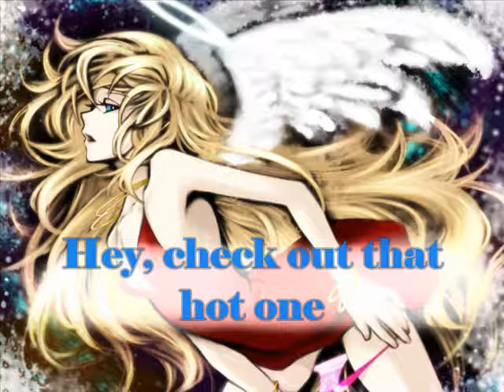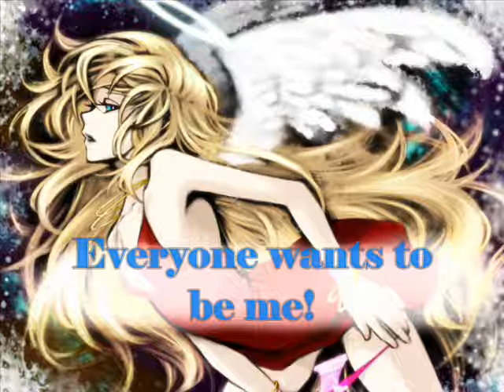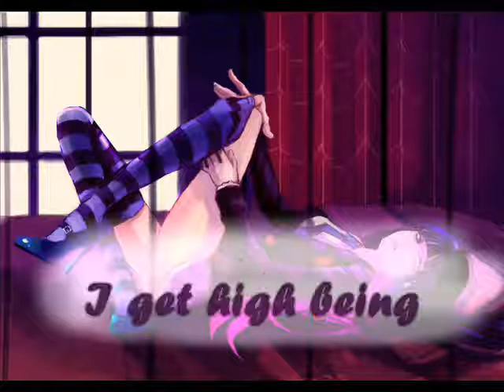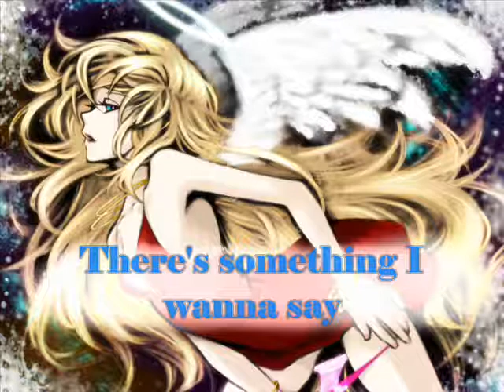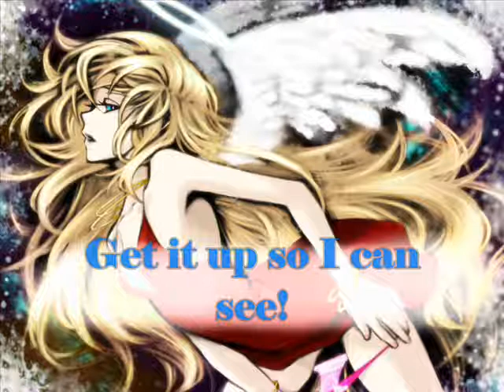D-City Rock Lyrics - Panty & Stocking with Garter Belt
D-City Rock by TeddyLoid, featuring Debra Zeer.

Lyrics:

My name is Panty, the crazy sexy blondie
And I'm not dumb
I'm breaking the news, now boys, us girls
We're full-time horny too!

Hey, check out that hot one, damn he's got a big
, delicious
It's time to get dirty now, so will y'all excuse me
Read the air! I'm busy!

Garterbelt! Again you've dialed D-CITY 2-900
Pantsu line! Copy that! Clear the city!

Anarchy!  Everyone wants to be me!
Anarchy yeah!  Get it up so I can see!
Anarchy!  Let it flow wild and free!
Anarchy yeah!  Y'all ready for the gig?!

By the way, my name is Stocking, I spill venom
Stinging Eros
And I got sweet tooth for lollipops
Rolly goth, I lick good!

These stripes will strip you down
I got no mercy for chiralism
My fans they all love me 'cuz I kick it real tasty
I get high being nasty!

Garterbelt! You keep slappin' my butt around
Pantsu line! Freaky girl comin' your way!

Anarchy yeah!  Standing ovation please!
Anarchy!  Shake that thing wild and free!
Anarchy yeah!  Steady ready for the gig?!

I know you know... these wings inside of you
I know you know... they do get naughty too
Before I go... there's something I wanna say
Your sleepy anarchy... Wake it up! Wake it up!